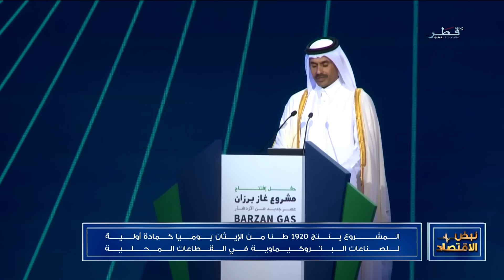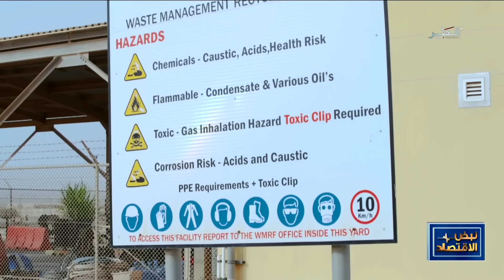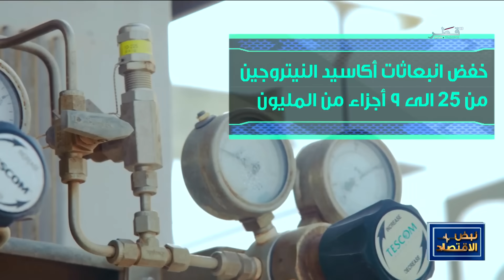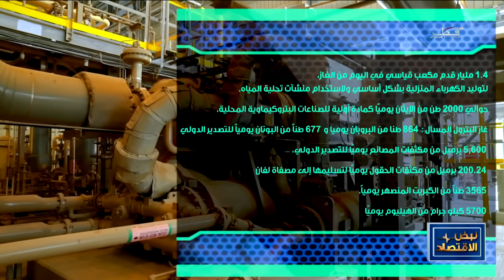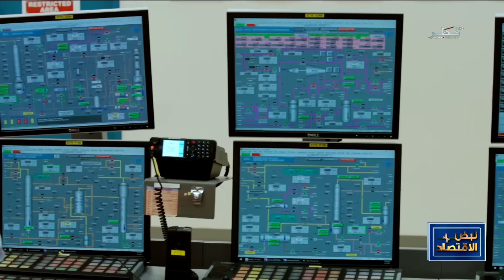H.E. Abdullah Bin Hamad Al-Attiyah QTV Interview - Launch of the Barzan Gas Project (Arabic)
All credits and rights to Qatar TV Channel, broadcast by Qatar Media Corporation. (Original Content

In this one-hour special feature interview, H.E. Abdullah Bin Hamad Al-Attiyah, Former Deputy Prime Minister & Minister of Energy and Industry, and Chairman of The Al-Attiyah Foundation discusses, discusses the challenges faced as well as the extensive opportunities created in the launch of the Barzan Gas project.

The Barzan Gas Plant, operated by Qatargas on behalf of its shareholders QatarEnergy (93%) and ExxonMobil (7%), will produce and process natural gas from the North Field to serve domestic power generation, and desalination requirements for the state of Qatar. It will also produce associated hydrocarbon products for local refineries and petrochemical industries, as well as for export to international markets.

The Barzan Gas Plant will produce almost 1.4 billion standard cubic feet of sales gas per day; 2,000 tons of ethane per day as feedstock for the local petrochemicals industry; 1,500 tons per day of liquid petroleum gas (LPG) for export to international markets; 30,000 barrels of condensate per day for processing in the Laffan Refinery and export to international markets; and 3,500 tons of sulfur per day for export to international markets.